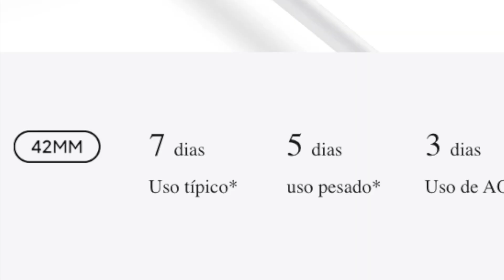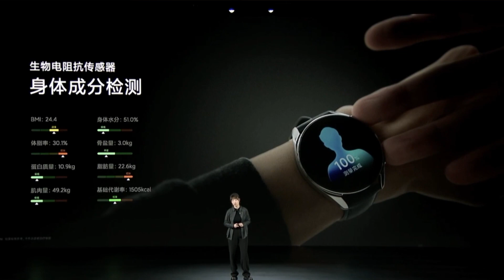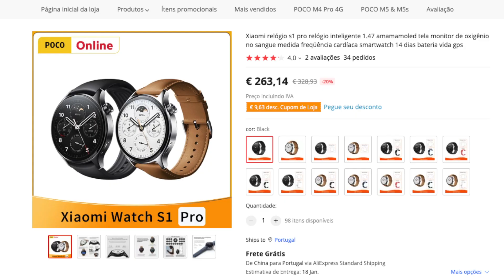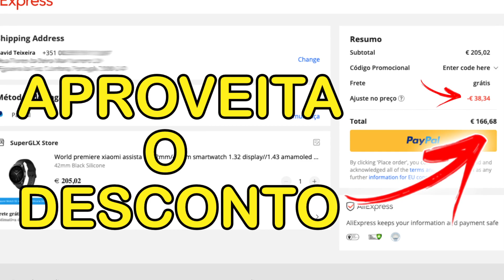Xiaomi Watch S2 vs S1 Pro | TODAS AS DIFERENÇAS!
Estás indeciso entre o mais recente Watch S2 da Xiaomi e o mais antigo Watch S1 Pro? Será que são assim tão diferentes? É exatamente isso que vais descobrir neste vídeo!
Xiaomi Watch S2
Xiaomi Watch S1
Xiaomi Watch S1 Active
Xiaomi Watch S1 Pro

Amazfit Band 5
Redmi Smart Band Pro
Amazfit Band 7

Mi band 7 Pro

Blackview Oscal C80

Amazfit Bip 3
Amazfit Bip 3 Pro

Huawei Band 7